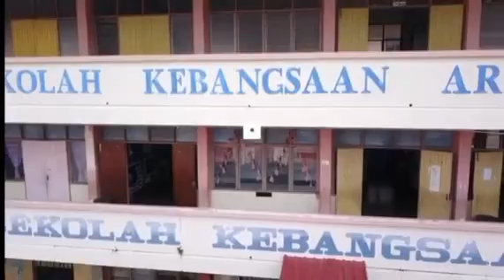SKA ARAU LAGU VOKAL & LIRIK